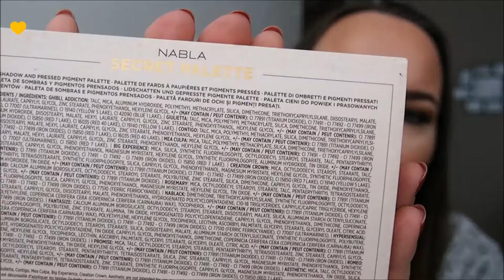Reseña/Review: Nabla Cosmetics "Secret Palette" :)